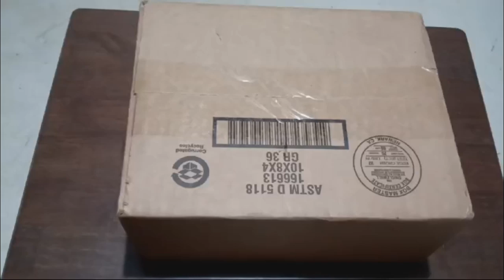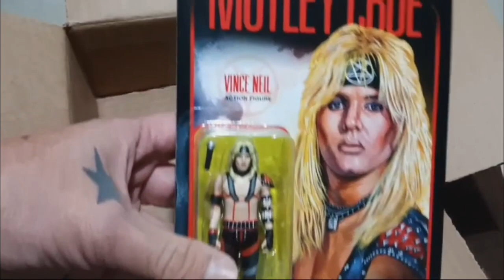MÖTLEY CRÜE Unboxing ReAction Figures